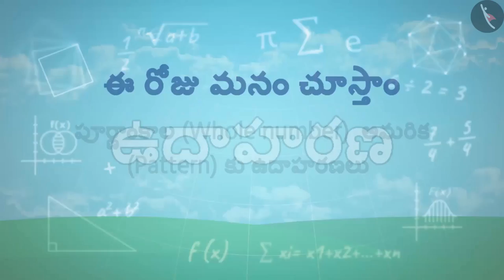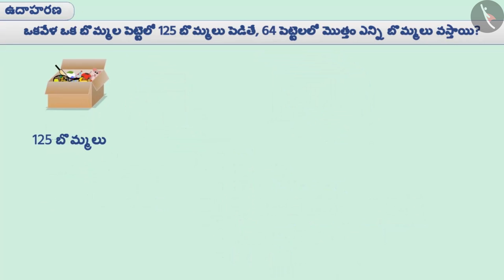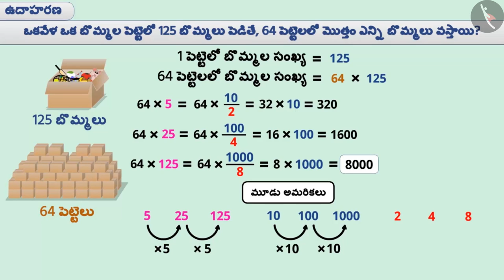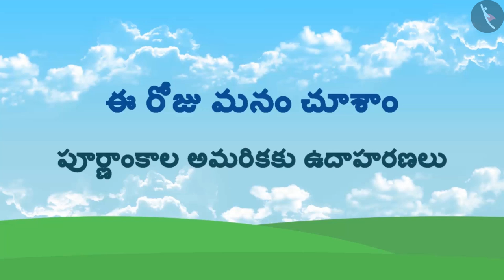పూర్ణాంకాల యొక్క ఉదాహరణలు | Part 2/3 | Patterns in whole numbers | Telugu | Class 6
"పూర్ణాంకాల యొక్క ఉదాహరణలు | Part 2/3 | Patterns in whole numbers | Telugu | Class 6 | పూర్ణాంకాలు | कक्षा 6 | NCERT | పూర్ణాంకాలు

Prime factorization | Whole Numbers | Grade 6 | NCERT | Whole Numbers

Welcome to part 2 of Patterns in whole numbers. In this video, we will discuss various examples of Patterns in whole numbers.